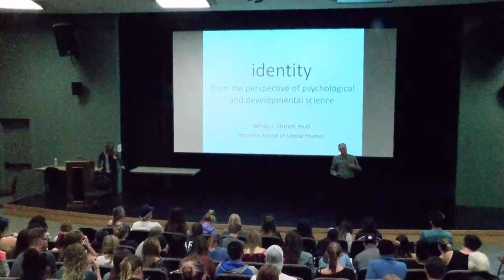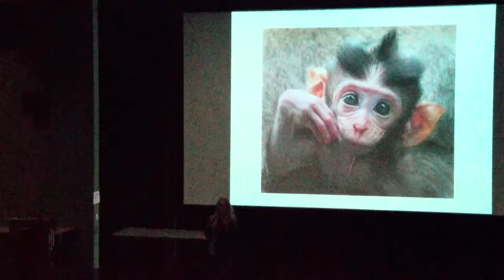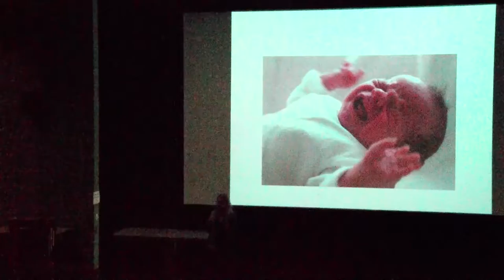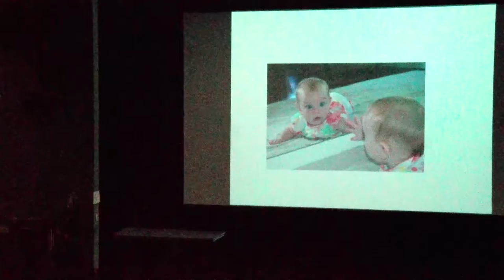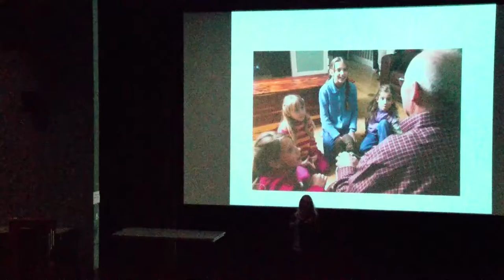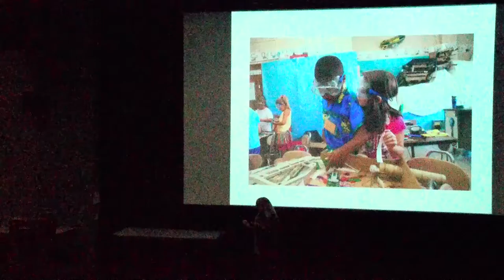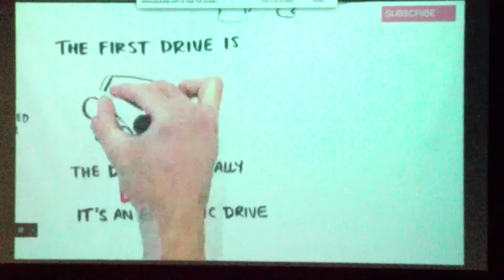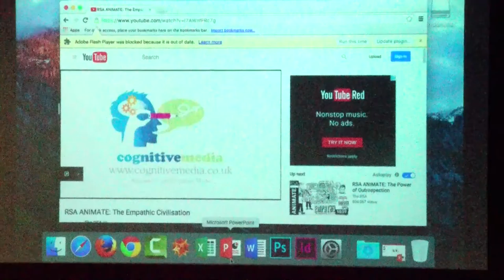Identity and Global Challenges - October 19, 2016 - Wendy L. Ostroff, PhD